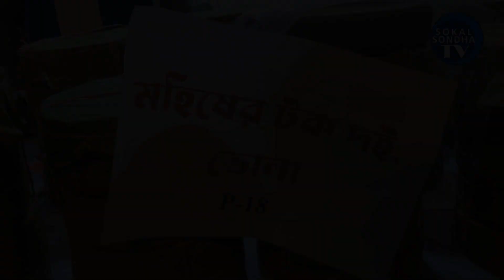ভোলার বিখ্যাত মহিষের দই | Famous Buffalo Curd of Bhola | ভোলার বিখ্যাত মহিষের টক দই